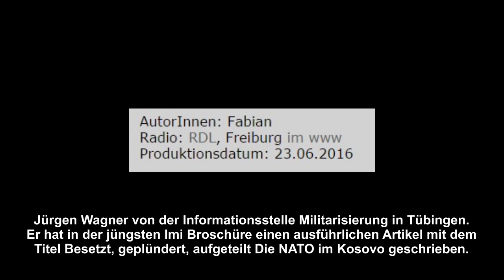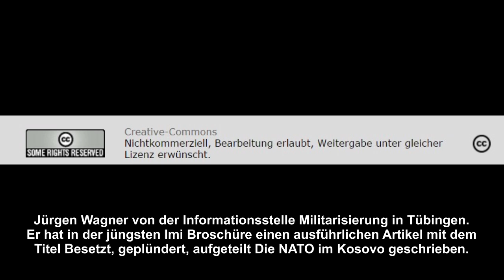KFOR im Kosovo - Gescheitertes Vorzeigeprojekt neoliberaler Militärbesatzung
Creative-Commons
An diesem Donnerstag den 23. Juni stimmt der Bundestag über die Fortsetzung des Bundeswehreinsatzes im Kosovo ab. Die Beteiligung an der KFOR Mission wird um ein weiteres Jahr verlängert werden. Dabei ist der Kosovo doch Teil der Liste der sicheren Herkunftsstaaten. Jeden Monat gibt es eine Abschiebung aus Baden-Württemberg in den Kosovo.

Über die Nato Aktivitäten im Kosovo, die Lügen mit dem der Jugoslawienkrieg begann, die Motive für den Krieg, die folgende neoliberale Nato Kolonie und Aufstandsbekämpfungsübugngen von KFOR und EULEX sprachen wir mit Jürgen Wagner von der Informationsstelle Militarisierung in Tübingen. Er hat in der jüngsten Imi Broschüre einen ausführlichen Artikel mit dem Titel Besetzt, geplündert, aufgeteilt Die NATO im Kosovo geschrieben.

AntikriegTV